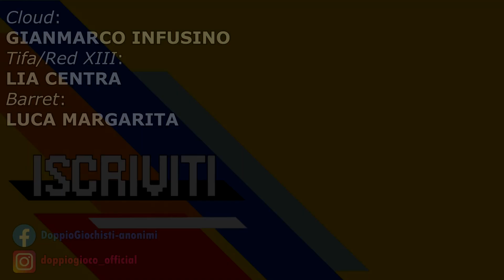Froggy Fantasy 7 - Newgrounds Final Fantasy 7 Collab (speedoru DUB ITA)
A volte la ranidafobia supera i legami d'amicizia...

Per anticipazioni e preview, seguiteci sui social!